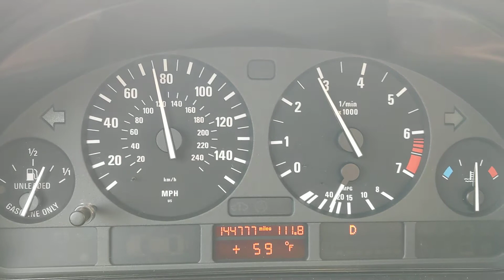4L30E E39 4th Gear #2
Video #2 showing the same on and off throttle motion but no up and down jump in RPMs.

Shadow code present "6F Torque Converter-Clutch / Gear Check" but not sure what can trigger it.